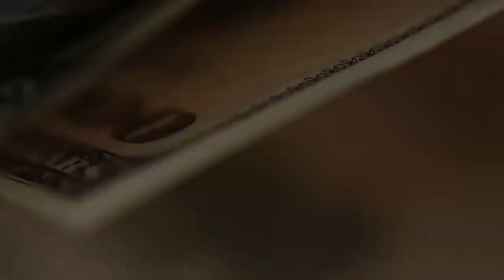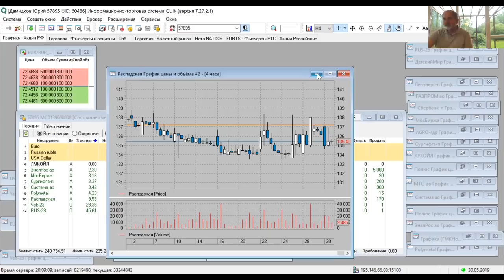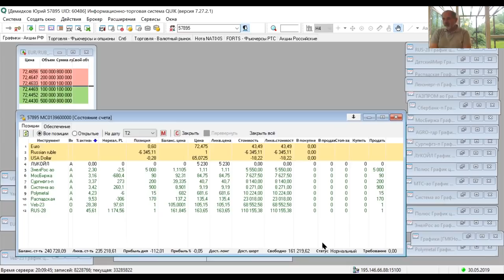Обвал рынка: никто не заметил.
Некоторые трейдеры предрекали значительное падение фондового рынка России 28-29 мая в связи с распродажами российских активов. Что произошло в реальности?